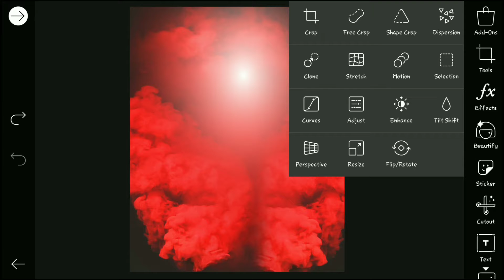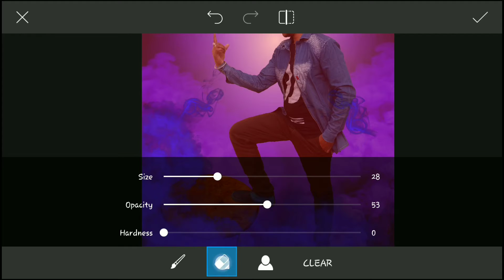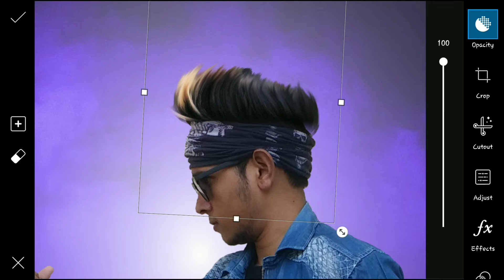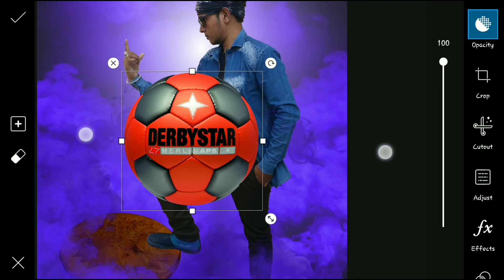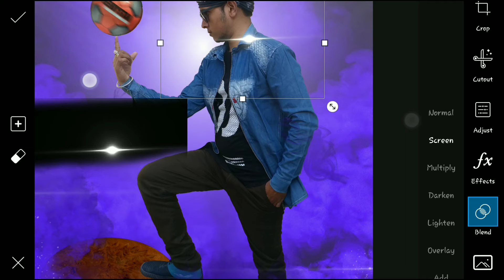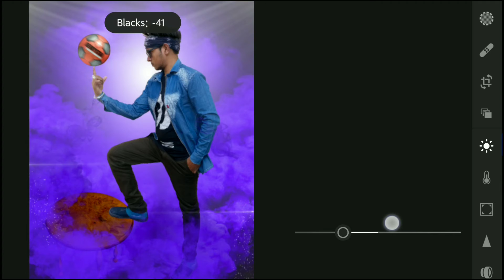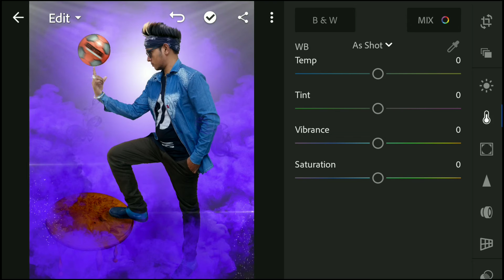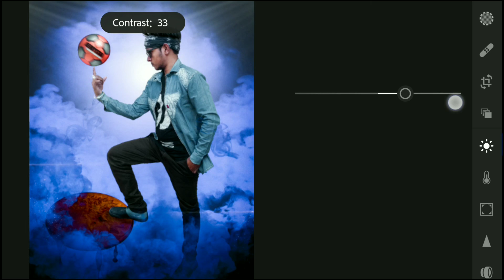New football concept pic editing by mp editor || 2020 best pic editing